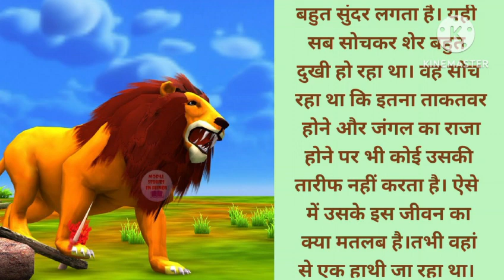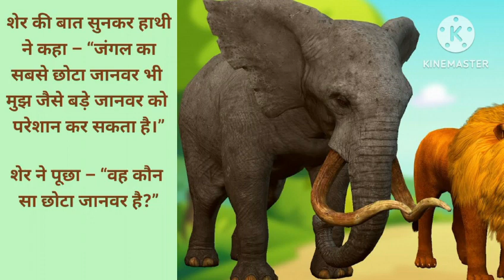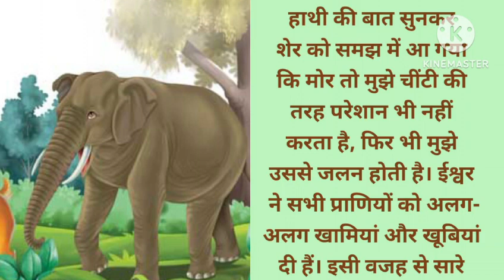शेर और मोर ki कहानी | Lion और Peacock की story | Read Description and Plz Support 🙏🙏🙏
dosto agar aap ko lagta hai ki video mein modify karne ki jaroorat hai toh hume jaroor bataiyega taki hum aur behtar kar sake.

Aur ha dosto CHANNEL ko ""SUBSCRIBE"" kar lijiye kyonki SUBSCRIBE karne se AAPKA kuchh nahi jayega LEKIN aapke SUBSCRIBE KARNE se HUMNE aapse himmat milegi taki aur bhi Bahut saare video bana saku. BIG THANK YOU 🙏🙏🙏🙏🙏